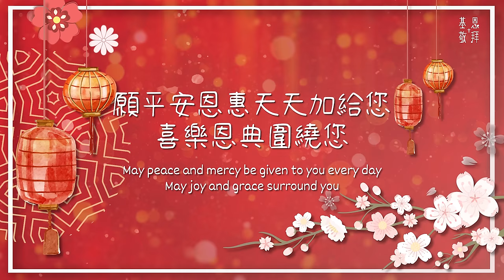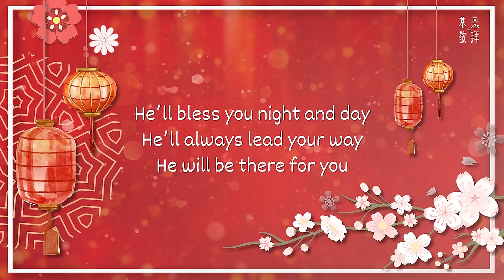【新年平安版！全新編曲！】《願主愛圍繞您》May God’s Love Enfold You 基恩敬拜AGWMM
【新年平安版！全新編曲！】
《願主愛圍繞您》May God’s Love Enfold You

 | D                | G
願天父上帝的慈愛
| Em        | A
  常與您們同在
      | D          | G
願平安恩惠天天加給您
  | Em  A       | D    | D7
喜樂恩典圍繞您

      | G         A    | D A/C# Bm
願您每天快樂 身心愉快
  | Em  A    | D
健康與您常在
  祝福您 福杯滿溢
  | Em  A       | D
耶穌永遠陪伴您

| G                              A
    He’ll bless you night and day
| F#m                         Bm
    He’ll always lead your way
| Em              A           | D A7/C# Bm
    He will be there for you

| G                              A
| F#m                         Bm
| Em              A          | D
發佈年份：2022年1月

原曲收錄於《繼續向前行》粵語敬拜專輯
出版年份：2010年12月
製作團隊：
曲：鄧淑儀｜陳玉彬
詞：鄧淑儀｜陳玉彬｜Mingzi
編曲：陳玉彬
主唱：陳倩雯
合唱：鄧淑儀｜胡子敬
製作統籌：鄧淑儀
混音及母帶後期處理：陳玉彬
錄音及編輯：陳玉彬｜胡子敬
錄音室：基恩敬拜錄音室
製作｜出品及發行：基恩敬拜音樂事工有限公司